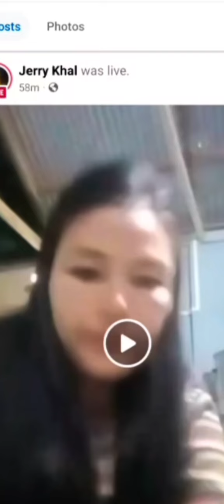NAGA ICHAN AMANA KUKI DA TIN AMADI NAP SITCHINKHRE !! KUKI CHAPA HUI MANBASING !!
Kangleipakna yaiphare.